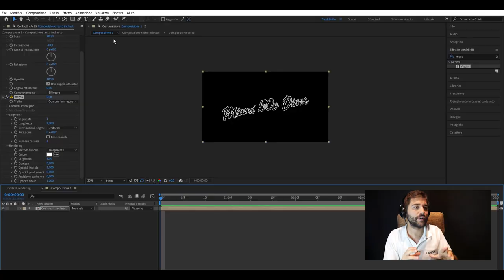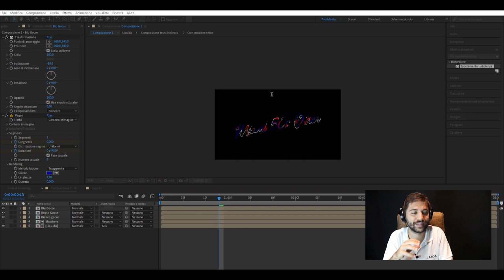SCOPRI LA MAGIA: LOGO REVEAL con EFFETTO CONTORNO che Illumina!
Quando un logo non presenta particolari elementi grafici di spicco, il nostro principale obiettivo diventa valorizzare al massimo tutto ciò che abbiamo. In questo caso, dovevamo fare un breve logo reveal per un ristorante a tema Diner anni 50.

👇 SCOPRI CHE COSA SPIEGHIAMO IN QUESTO VIDEO 👇
00:00 - Scopri i segreti delle lavorazioni video
00:10 - Come valorizzare loghi senza elementi grafici
00:21 - Creazione di un logo reveal per un Diner anni '50
00:31 - L'importanza del font e del contorno
00:44 - Transizioni e composizione della scritta
01:00 - Scegliere i colori giusti per il Diner americano
01:11 - Composizione finale del testo senza contorni
01:17 - Aggiungere dinamismo con l'effetto disturbo fattale
01:29 - Il risultato finale per il cliente!